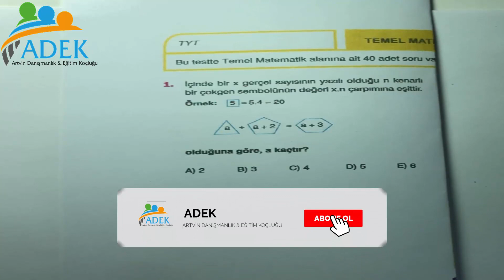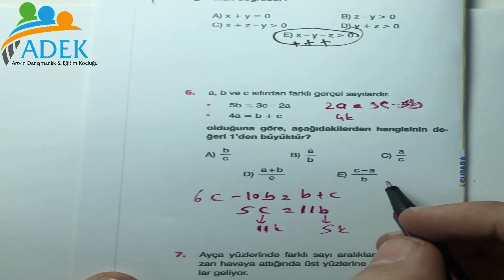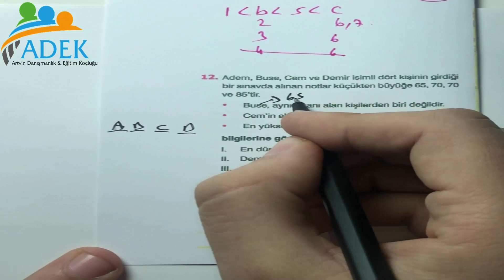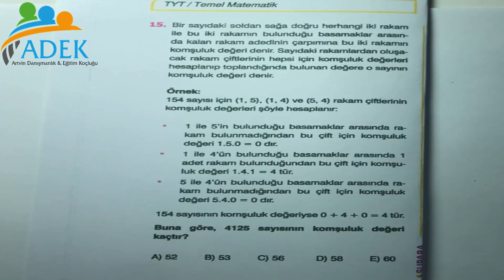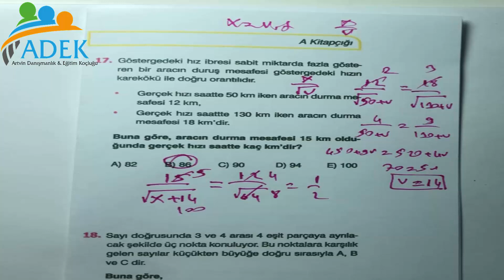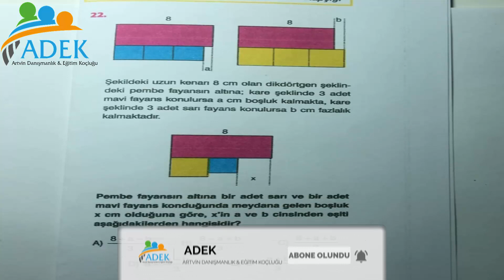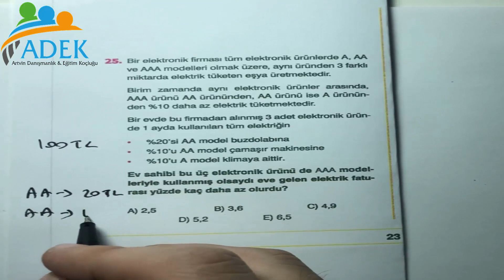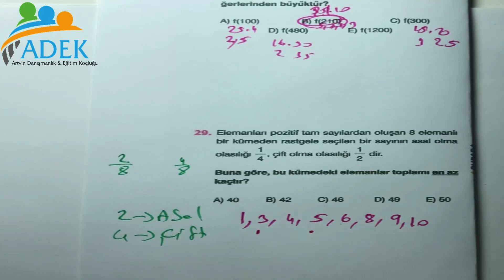SUPARA (SARI) TG. TYT MATEMATİK ÇÖZÜMLERİ